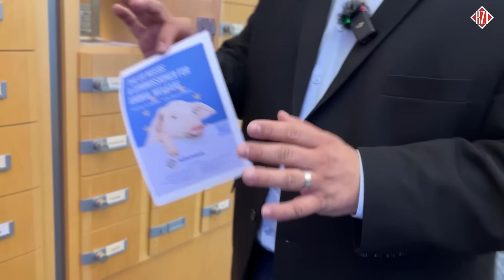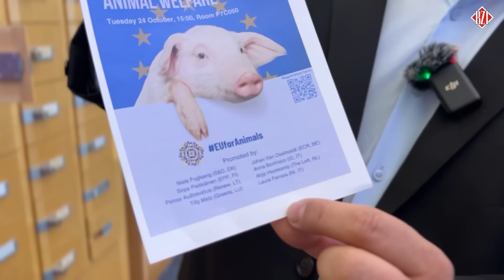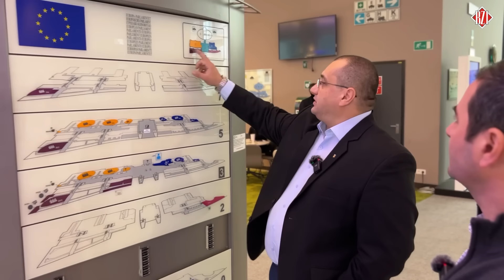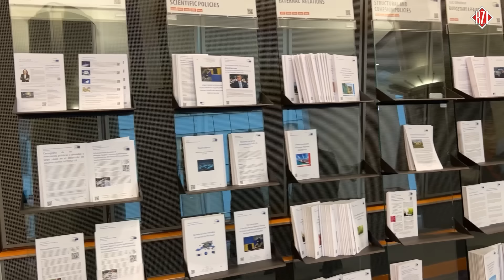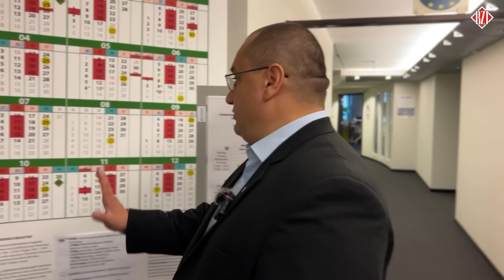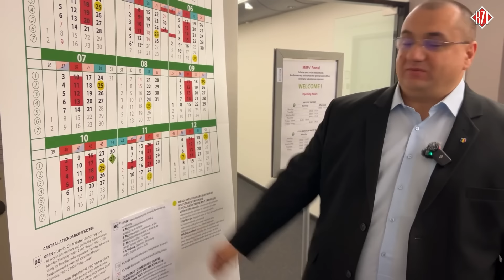O zi din viaţa europarlamentarului Cristian Terheș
O zi din viaţa europarlamentarului Cristian Terheș. Echipa BZI vă prezintă detalii, filmări şi imagini din ceea ce înseamnă activitatea acestui for.

Afla mai multe detalii :  George Simion, președintele AUR, în vizită în țară